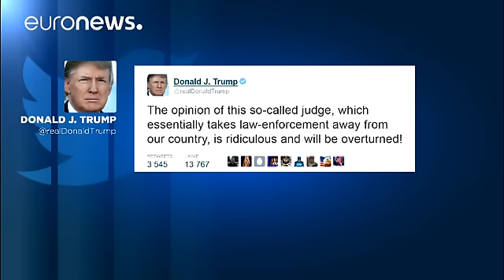Гражданам стран из "черного списка Трампа" временно разрешили въезд в США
Федеральный судья города Сиэтл штата Вашингтон Джеймс Робарт временно заблокировал действие указа Дональда Трампа об ужесточении иммиграционной политики, приостановившего действие около 100 тысяч виз, выданных гражданам семи исламских государств.

Сам президент США написал в Твиттере, что  "решение этого так называемого судьи, который по существу отменил правопорядок в нашей стране, смехотворно и будет отменено!"

Одной из жертв этого указа стала шестимесячная иранская девочка Фатема Решад, к…